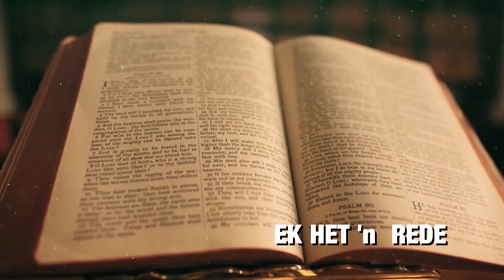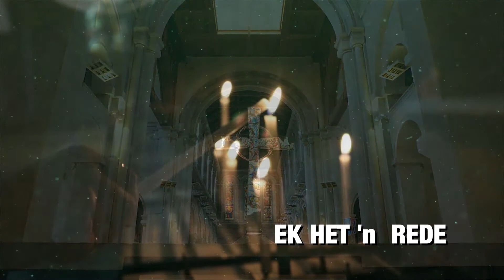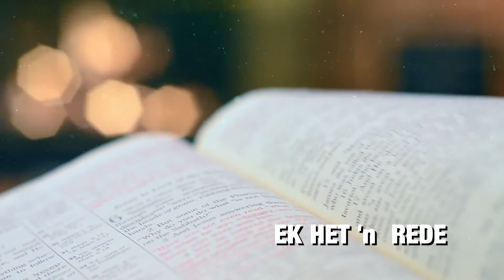Ek het 'n rede - Shaun and Friends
Music video by Shaun and Friends who is based in Eldorado Park, song recorded in Eldorado Park at Praise Him Productions.

Mixing and Mastering by Martin Hill for Hill Media
Produced by Shaun Steenkamp for Praise Him Productions
Shot on Canon 7D with standard lens and 50mm

Video by
Free Stock Footage Aerial Christian Religion Crosses Bibles People Praying  No Copyright Video_1080p